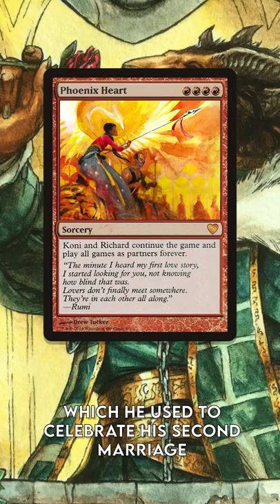Most Rare and Unique Cards in All of Magic: The Gathering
Some of the most rare cards in Magic's history are the Celebrations Cards. Each card marks an important event in Richard Garfields life and only less than 100 copies per card have been printed.